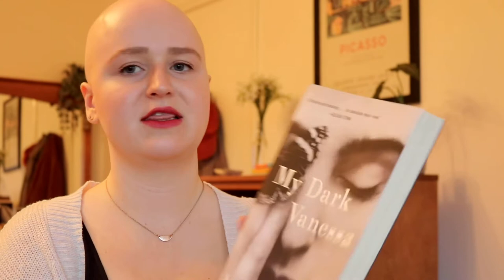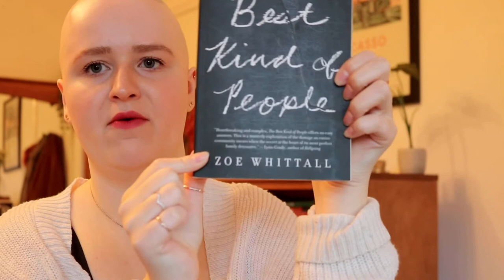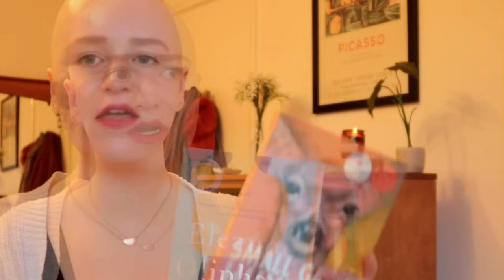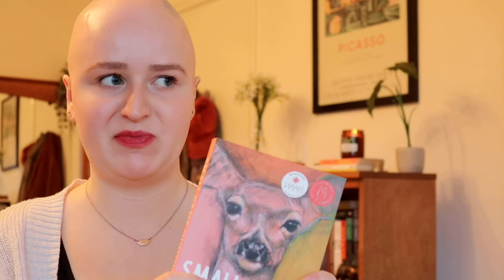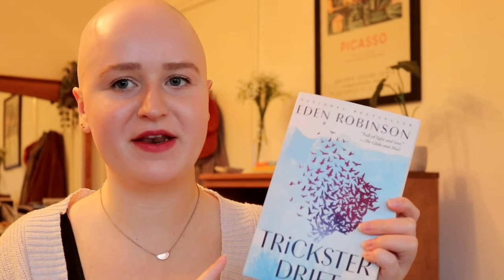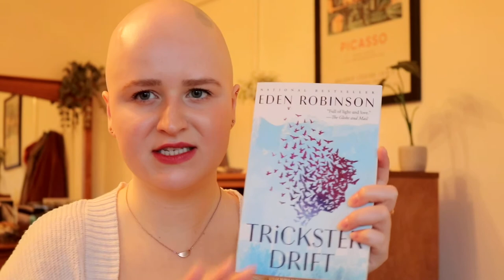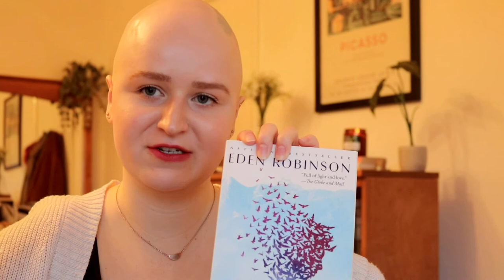What I've been reading during quarantine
Hello!
I hope you enjoy hearing about some of the books I've been reading lately :)
also sorry for the bad lighting it was very gloomy out!

Books I've been reading:
Seven Fallen Feathers by Tanya Talaga
My Dark Vanessa by Kate Elizabeth Russel
The Best Kind of People by Zoe Whittall
Small Game Hunting at the Local Coward Gun Club by Megan Gail Coles
Brown Girl in the Ring by Nalo Hopkinson
Medicine Walk by Richard Wagamese
Girl, Woman, Other by Bernardine Evaristo
Trickster Drift by Eden Robinson